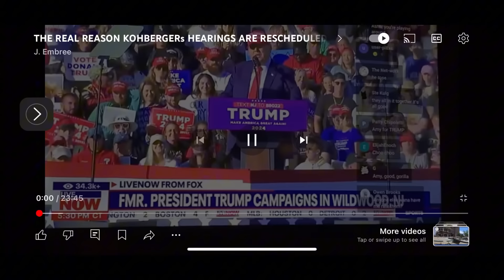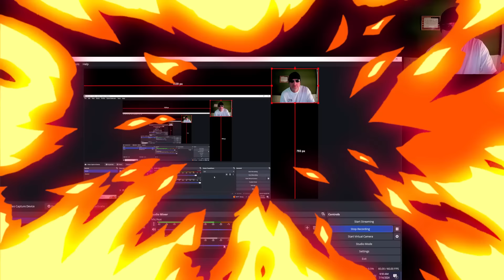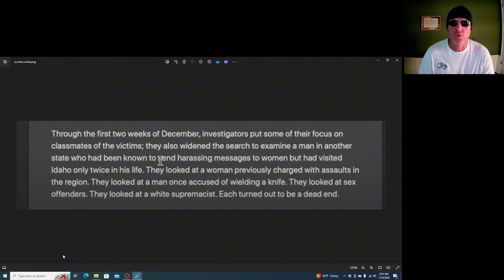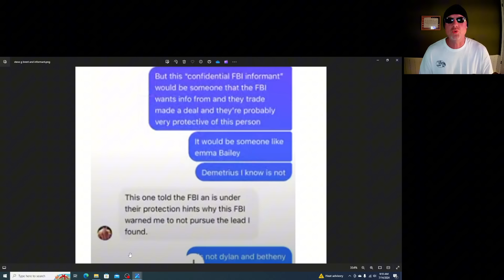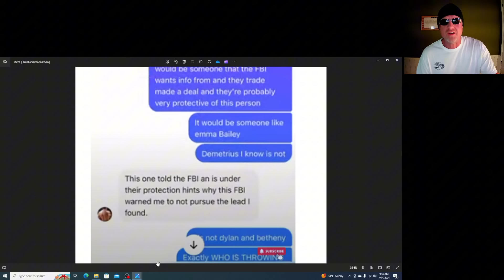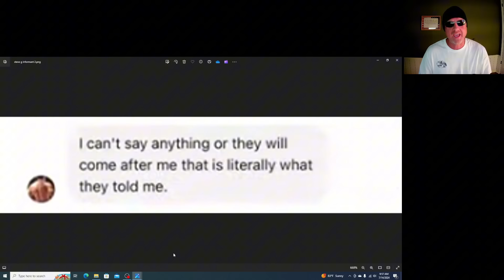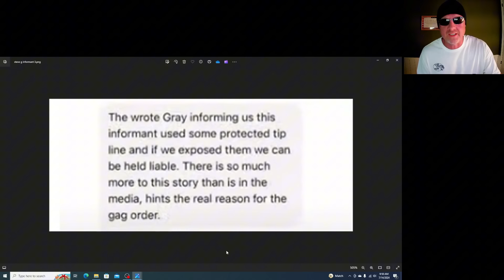The Revealing NY Times article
NY Times article on the investigation into Bryan Kohberger in the Moscow murders Bryan Kohberger